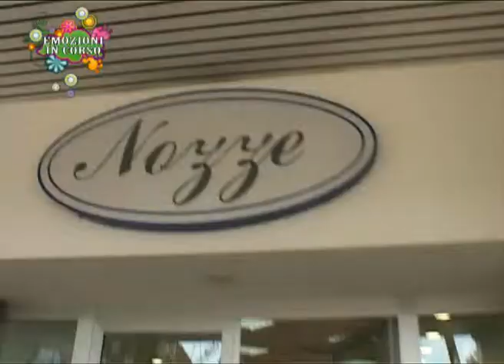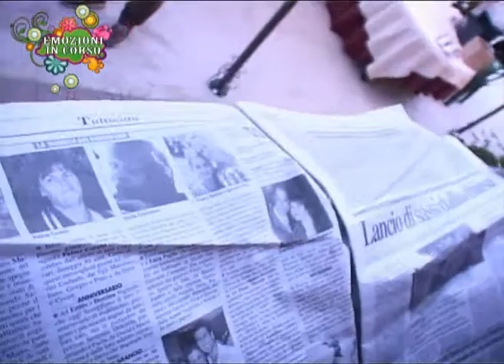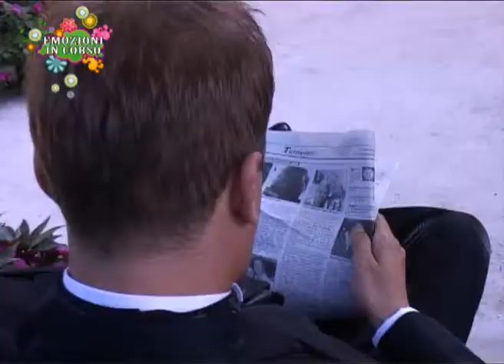Emozioni in Corso Samantha e Franco